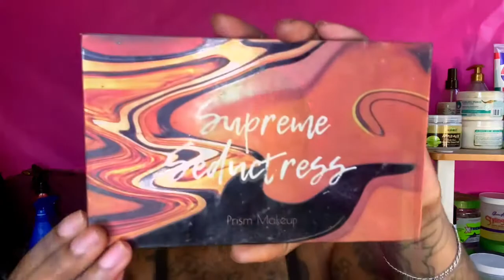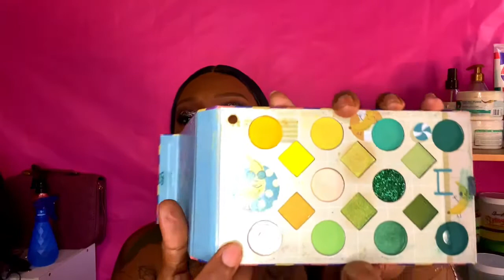Birthday GRWM/Model Model Freedom Part Lace 204/Smokey Glitter Eye/OOTN ♎️🖤🤍 10/14/21